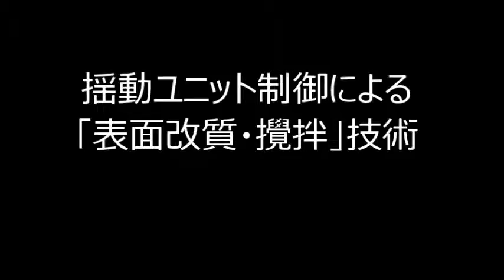揺動ユニット制御による「超音波（キャビテーション・加速度・音響流）技術」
揺動ユニット制御による

「超音波（キャビテーション・加速度・音響流）技術」

揺動ユニットの制御により

水槽内の超音波（キャビテーション・加速度・音響流）の状態を

対象物の「洗浄・攪拌・改質・・」目的に合わせてコントロールする、

上記の技術により、

形状・材質・数量・治工具・・・に対する

超音波の減衰要因・・・に対して

効率的な超音波伝搬状態が可能となります。

参考